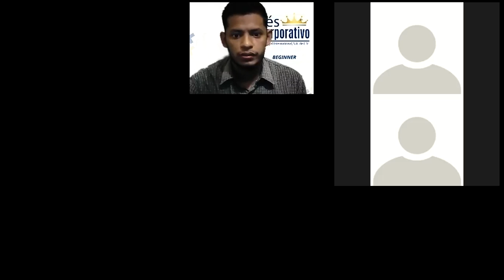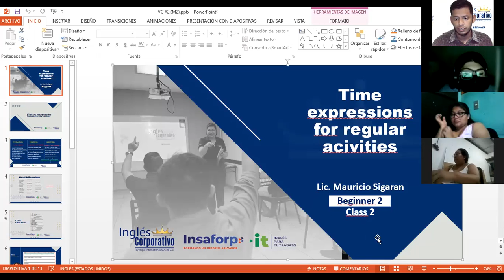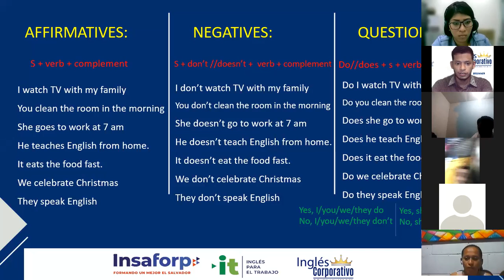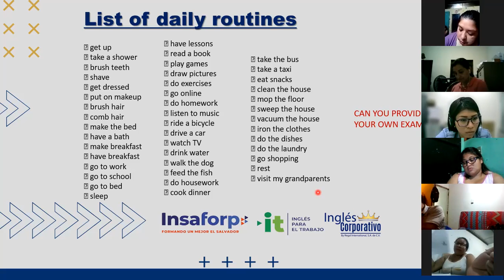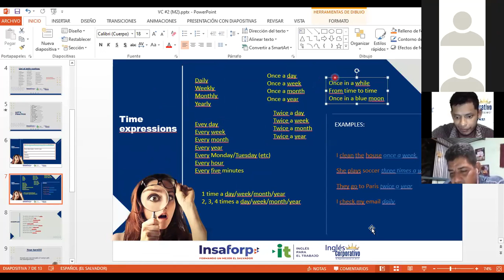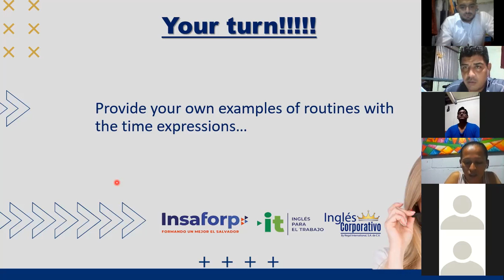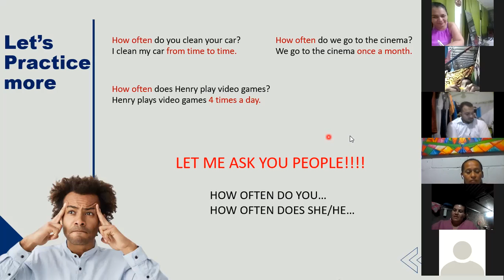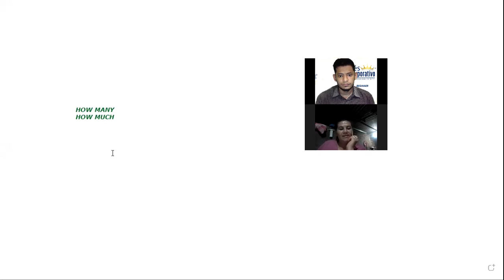Ingles Corporativo-Videoconference #2 Time Expressions for Regular Activities